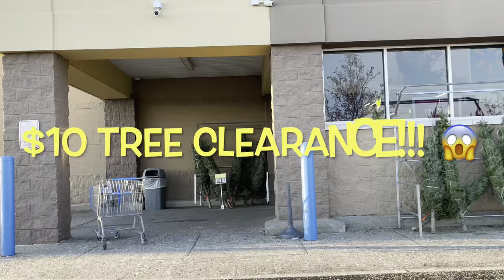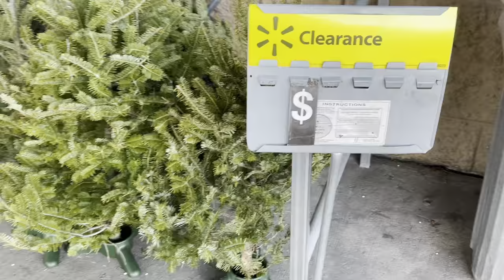80% off Walmart clearance 🌲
80% off Walmart clearance 🌲